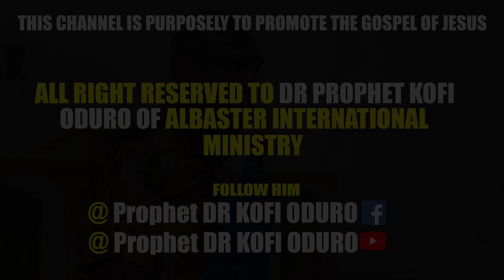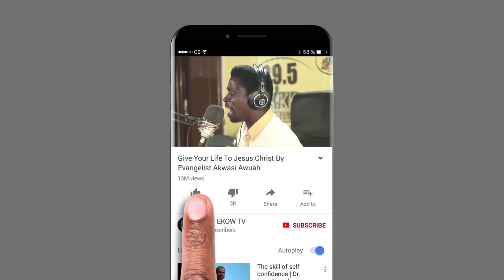NEWNESS IN CHRIST BY PROPHET KOFI ODURO